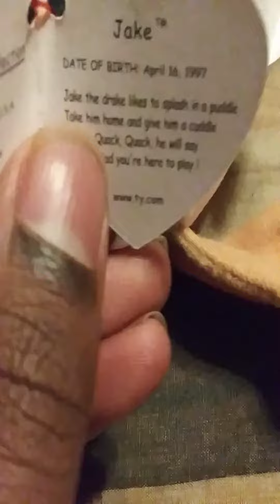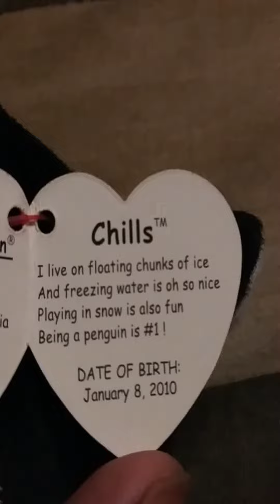Jake the duck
He a cool duck